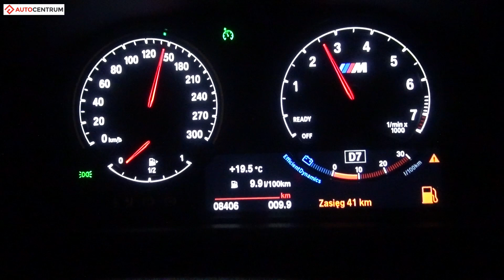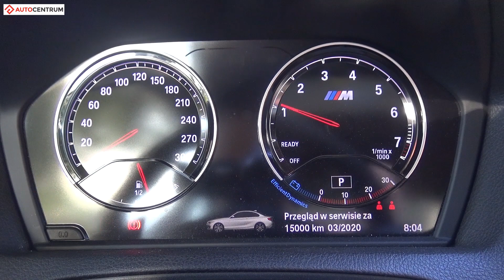BMW M2 370 KM (AT) - pomiar zużycia paliwa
Nasz pomiar zużycia paliwa w modelu BMW M2 z 3-litrowym silnikiem benzynowym o mocy 370 koni mechanicznych i z automatyczną skrzynią biegów.